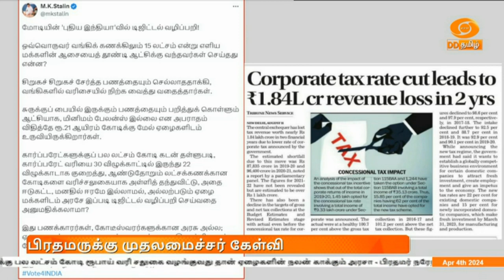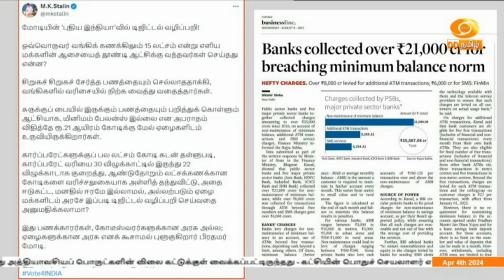இரவு 7.00 DD தமிழ் செய்திகள் [04.04.2024] DDதமிழ் செய்திகள்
1)  பாஜகவின் 10 ஆண்டுகால சாதனை வெறும் முன்னோட்டம்தான் - பீகார் தேர்தல் பிரச்சாரக் கூட்டத்தில் பிரதமர் நரேந்திர மோதி பேச்சு.

2)  தேசிய ஜனநாயகக் கூட்டணியில் ஐக்கிய ஜனதா தளம் நிரந்தமாக இடம்பெறும் - பீகார் முதலமைச்சர் நிதிஷ்குமார் திட்டவட்டம்

3) மக்களவை தேர்தலுக்கான தேர்தல் அறிக்கையை வெளியிட்டது மார்க்சிஸ்ட் கம்யூனிஸ்ட் கட்சி - தனியார் துறையிலும் இடஒதுக்கீடு உள்ளிட்ட அம்சங்கள் அறிவிப்பு

4) முற்றிலும் உள்நாட்டிலேயே உருவாக்கப்பட்ட புற்றுநோய்க்கான முதலாவது மரபணு சிகிச்சையை தொடங்கி வைத்தார் குடியரசுத் தலைவர் திரவுபதி முர்மு

5)  மாநிலங்களவை உறுப்பினர்களாக மத்திய அமைச்சர் அஷ்வினி வைஷ்ணவ், காங்கிரஸ் மூத்த தலைவர் சோனியா காந்தி உள்ளிட்டோர் பதவியேற்பு - அவைத் தலைவர் ஜக்தீப் தன்கர் பதவி பிரமாணம் செய்து வைத்தார்

6) பாகிஸ்தான் ஆக்கிரமிப்பு கஷ்மீர் இந்தியாவின் ஒருங்கிணைந்த பகுதி - வெளியுறவுத் துறை அமைச்சர் ஜெய்சங்கர் பேட்டி

7) கார்ப்பரேட் நிறுவனங்களுக்கு பல லட்சம் கோடி ரூபாய் வரி சலுகை வழங்குவது தான் ஏழைகளின் நலன் காக்கும் அரசா - பிரதமர் நரேந்திர மோதிக்கு முதலமைச்சர் மு க ஸ்டாலின் கேள்வி

8) அதிமுக ஆட்சியில் இருந்த போது அத்தியாவசியப் பொருட்களின் விலை கட்டுக்குள் வைக்கப்பட்டிருந்தது - கட்சியின் பொதுச் செயலாளர் எடப்பாடி பழனிசாமி பிரச்சாரம்

9) மத்தியில் பாஜக ஆட்சி அமைத்தால் ஈரோட்டில் ஒருங்கிணைந்த மருத்துவ வளாகம் கட்டப்படும் - மாநில தலைவர் அண்ணாமலை உறுதி

10) ஐபிஎல் கிரிக்கெட் போட்டி - குஜராத் - பஞ்சாப் அணிகள் இன்று மோதல்